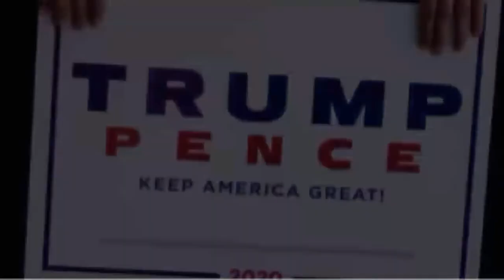🇺🇸KAG WAR VIDEO🇺🇸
🔴🔵🇺🇸"THE Political War ROOM"🇺🇸🔴🔵

🌏Support Rush Limbaugh PrayersForRush Trump,Cancer Research,Non-Profits and small News Networks like "THE Political War ROOM"